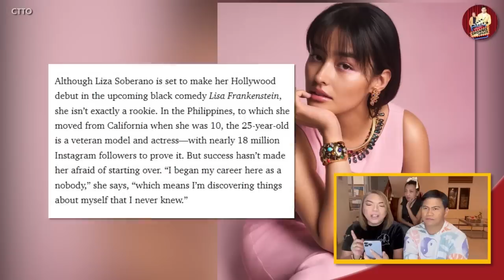LIZA, DI MAN LANG MAIANGAT ANG INDUSTRIYA KUNG SAAN SIYA NANGGALING! 🔴 KATHINEL, NAGSO-SOLO NA!